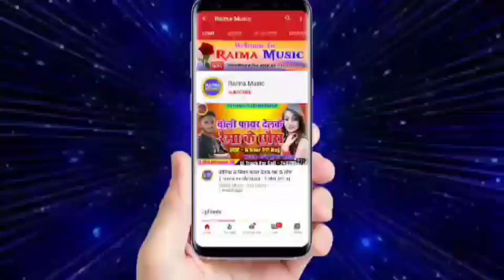Amod Alvela New Song ll कौन सेंट लगेलही ओढ़नी में ll kon sent Lagelhi odhni me maithili dj Song 2023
Dharmendra Nirmaliya Ka New Video Song2023 Maithili Song 2023
dharmendra nirmaliya ke song 2023
dharmendra nirmaliya ke gana 2023